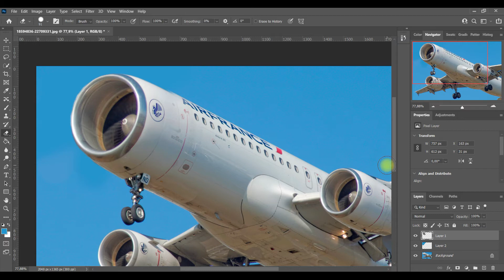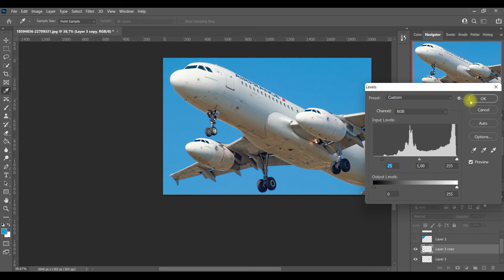Funniest Plane Photoshop